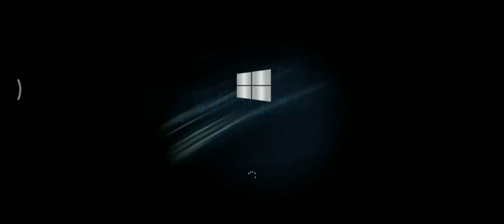Windows Longhorn 3 Startup Shutdown Sound - Year: 2016